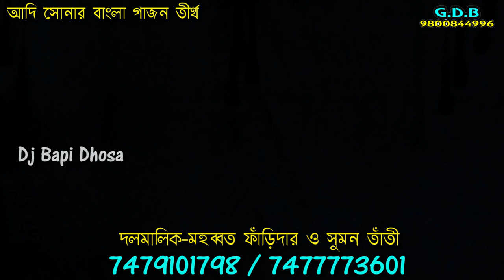Alim paik gajon 2021, gajon dj bapi